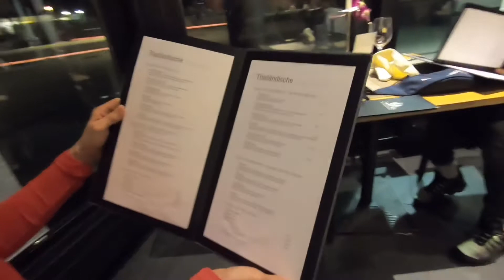PAGDATING SA PAGKAIN MABILIS AKO, KAYA MUKBANG WITH MY NIECE AND HER FAMILY. PINAY NG SWITZERLAND#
All happiness depends on a leisurely, breakfast, Lunch and Dinner.
Eating healthy foods is a must.